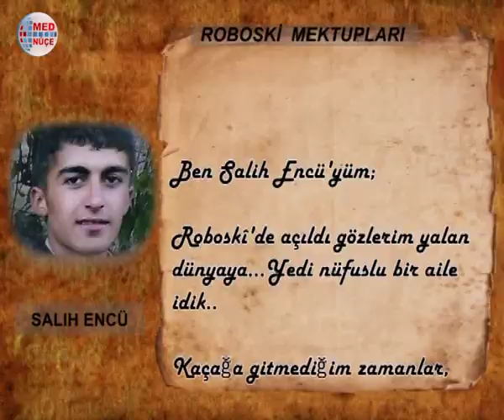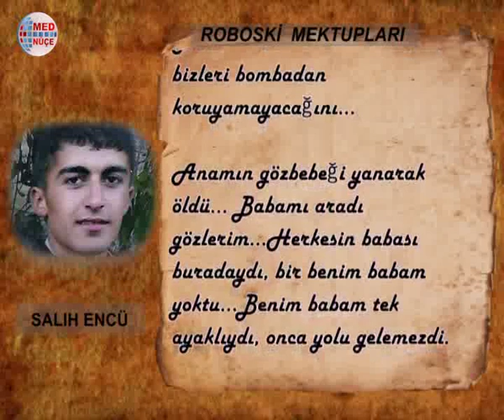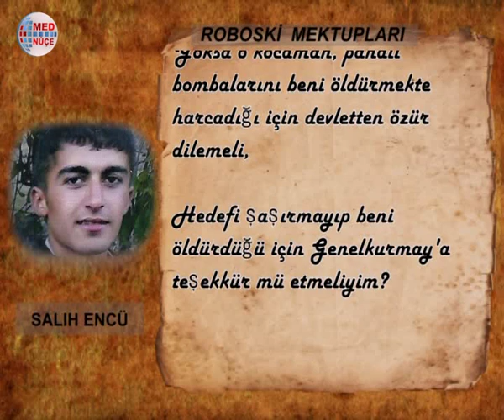Dosya Ozel - Roboski Mektuplari - Salih Encü